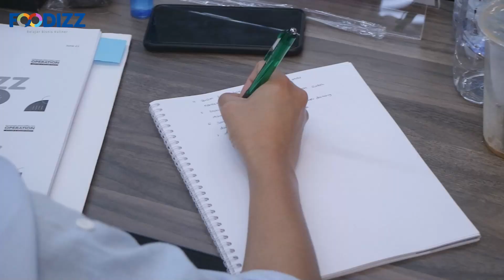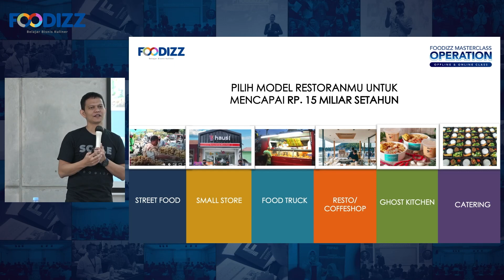FOODIZZ MASTERCLASS OPERATION. JOIN THE NEXT BATCH!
Jadi owner bisnis tapi kejebak terus sama masalah operasional harian?

Boro-Boro mikirin pengembangan bisnis.. Yang ada benahin masalah terus di outlet...

Mungkin sistemnya belum ada? Mungkin sistemnya belum jalan?

Jika ya, Anda wajib ikut Workhosp ini!

Bagaimana Mengelola Tim Operasional, Melakukan Training, Menentukan KPI, Mendorong Kinerja di dalam Bisnis Resto/ Cafe/ Coffeshop?

Ratusan orang telah belajar di Foodizz Masterclass Operasional selama 3 Hari FULL DAY

Spesial kali ini bisa diikuti secara offline di Bandung ataupun online (live streaming) dimana pun Anda berada.

Akan mempelajari lengkap HAL UTAMA dalam operasional dengan detail:
*Operational Set-up → Standarisasi Sistem Operational*
✨Memahami dengan detail Target, KPI dan Evaluasi Operational Restaurant dengan detail
✨Membuat Standart Operating Prosedure (SOP) dan Station Observation Capability (SOC) Operational Restaurant dengan standart NASIONAL
✨Menyusun Restaurant yang efektif, efisien, dan memberikan customer experience

*Running Restaurant → Organization Capability*
✨Menciptakan TEAM operasional yang punya kemampuan teknis serta Mindset yang kuat
✨Membuat Productivity Index untuk mengukur efektifitas dan efisiensi kerja

*Operational Back to Back Control → Meningkatkan Profit Perusahaan dan Menurunkan COST Operational*
✨Memastikan PROFIT perusahaan Anda tidak "hilang" karena tidak paham tentang operasional Restaurant
✨Mampu membuat target pencapaian Sales, cost control serta profitability perusahaan
✨Mampu membuat forecasting bahan baku, hingga inventory yang efektif & efisien
✨Memahami berbagai data dan angka terkait operasional Restaurant sehingga anda bisa membuat keputusan strategic yang matang
✨Dapat membuat sistem Back to Back Control sehingga Bisnis Owner bisa fokus dengan kegiatan lainnya yang juga sangat penting seperti Marketing, Finance dan Organisasi
✨Membuat perusahaan Anda siap untuk di SCALE cabangnya baik dengan sistem outlet sendiri maupun kemitraan
✨Berbagai program dan Tips yang bisa tim OPERASIONAL gunakan terkait dengan meningkatkan SALES, mengurangi dan menjaga COST serta menaikan PROFIT perusahaan

20 Dokumen Yang Akan Anda Dapatkan:
✨ Contoh Standard Operating Procedure
✨ Contoh Station Observation Checklist
✨ Format Siap Pakai Management Shift
✨ Format Siap Pakai saat Visit AM/Direktur
✨ Format Siap pakai Sistem Shifting
✨ Contoh KPI dari Direktur Operational hingga Crew
✨ Daily Activity Restaurant manager
✨ Checklist Open- Closing Restaurant
✨ File Excel Profit & Loss dan format Analisa
✨ Format Accountability Report
✨ Format Analisa core menu (Product Mix)
✨ Format Analisa product Trend & Competitor Review
✨ Form Data base Customer
✨ Form Master Data
✨ Format HPP/COGS di Dine in dan Take Away
✨ Format COGS dalam Online Delivery
✨ Productivity Index
✨ Format Siap Pakai untuk Forecasting
✨ SOP untuk Inventory Control
✨ Format Stock Card

Pendaftaran batch berikutnya? Dapatkan special promo dari sekarang 👉👉 WA CS FOODIZZ 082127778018